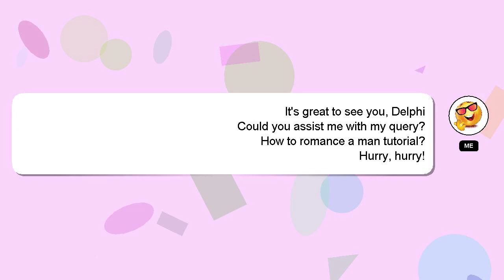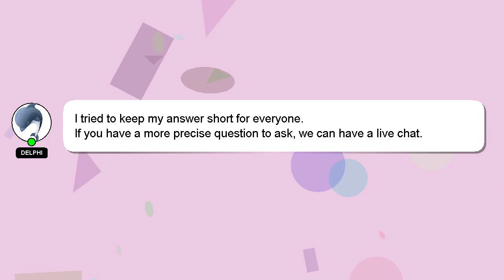How to romance a man tutorial?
A short overview of who I am, Hello, I am Delphi. Allow me to provide support in answering your questions. - How to romance a man tutorial?

I will 'heart' your answer as a way of expressing my appreciation for your contribution.

*2 What we are experimenting :*